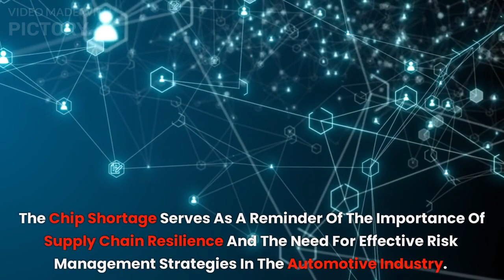What's the Mystery Behind Jaguar Land Rover's Positive Message as the Chip Shortage Eases?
Unlock the Mystery: Discover Jaguar Land Rover's Promising Outlook as the Chip Shortage Eases. Find out the reasons behind their positive message, the impact on the automotive industry, and what it means for the future. Stay informed and delve into the intriguing world of chip shortages and their resolution.